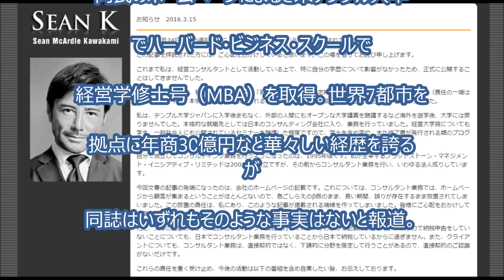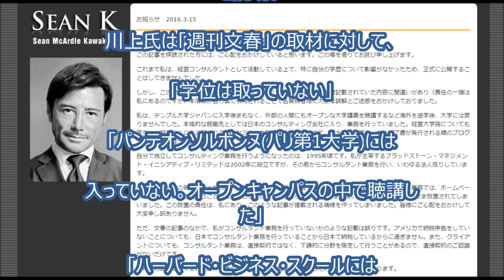【衝撃映像】ショーンK氏が学歴詐称で謝罪 報ステ降板ｗｗ高卒後の経歴は嘘と週刊文春報道 「鼻は整形？」「ハーフじゃなく日本人なのか」ショーンマクアードル川上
‹BGM›
フリーBGM DOVA-SYNDROME

【マインクラフト】1.9アップデートがキター！両手持ち！色々遊んでみた！【ヒカキンのマイクラ実況 Part81】【ヒカクラ】

【閲覧注意】ゴキブリクラッカーのゴキブリを空中でキャッチできるかチャレンジ！

iPhone用のコントローラーってすごくない？

【快感】巨大プチプチを1000個潰すだけの動画

【大発狂】はじめ、久しぶりにジェットコースターに乗る！